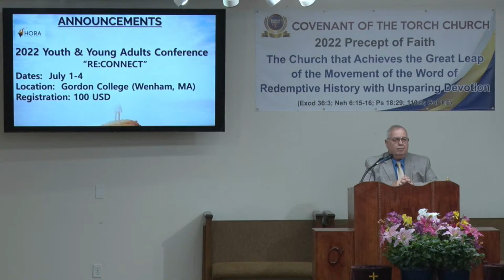06/15/22 W | The Redemptive Historical Lesson of the Cherubim | Rev Eric Burton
Covenant of the Torch Presbyterian Church
4156 E. Oglethorpe Hwy,
Hinesville, GA 31313